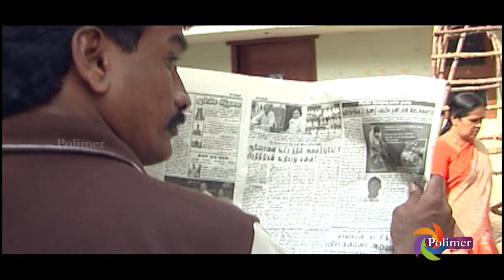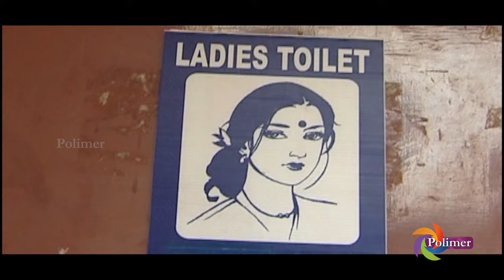777 SMS | சவாலை முடிந்தால் சமாளி | பகுதி-5 | Episode05 | POLIMER TV | Prithivraj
777 SMS | சவாலை முடிந்தால் சமாளி | பகுதி-5 | Episode05 | POLIMER TV | Prithivraj